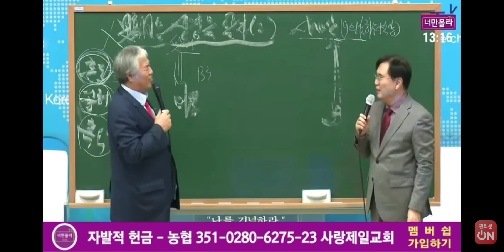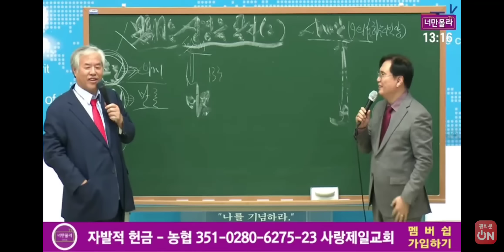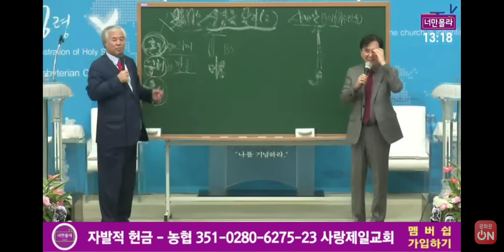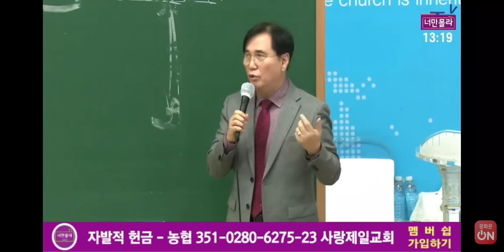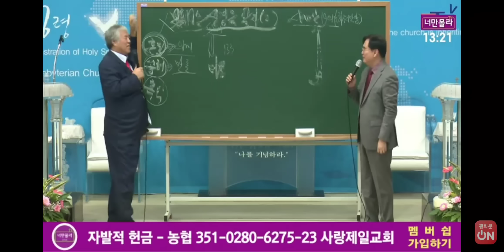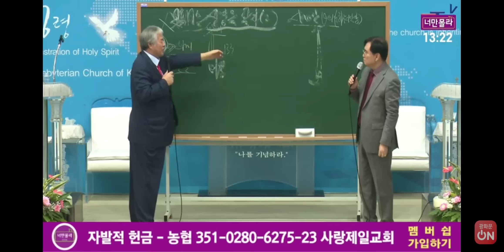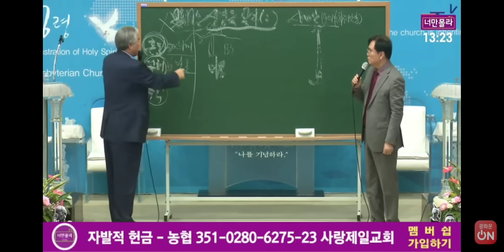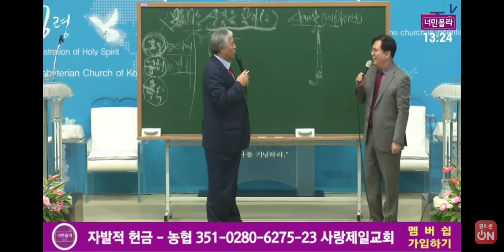김학성교수의 말에 모두가 놀랐습니다!!밝혀집니다!!